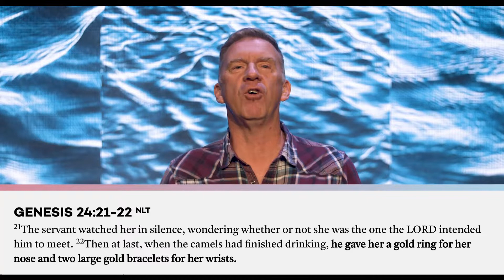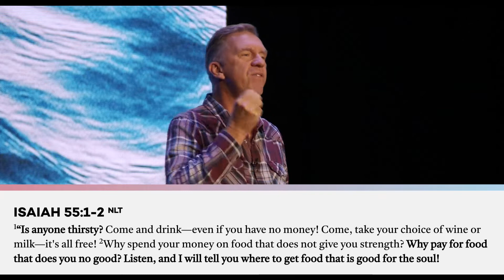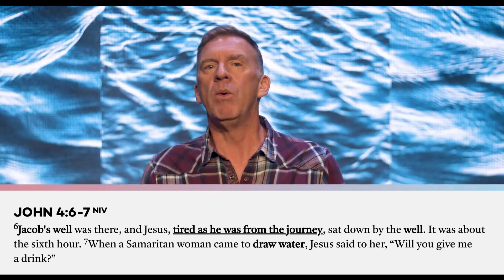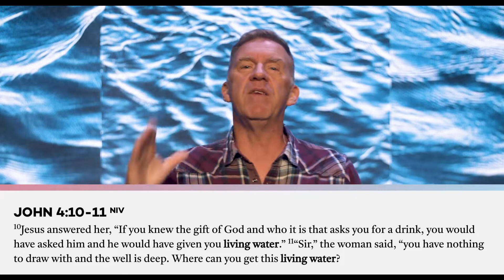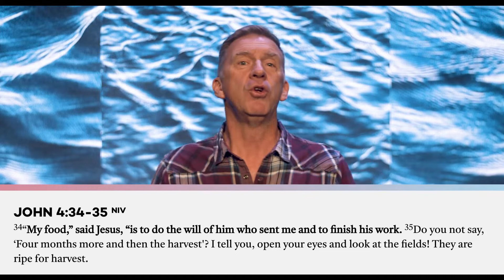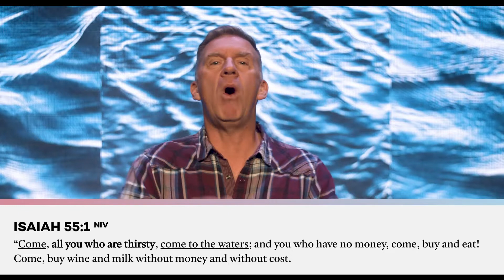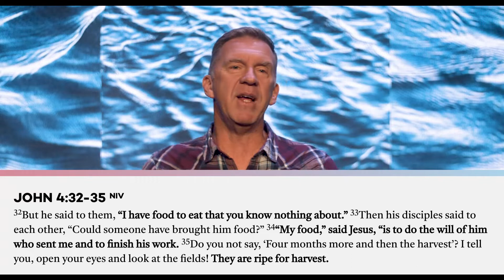The Well | Ps Shane Baxter